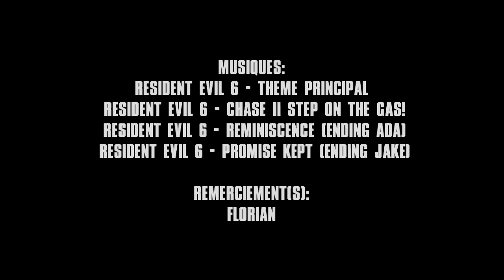[FR][TOP 5 Resident Evil] Les musiques de sauvegarde.